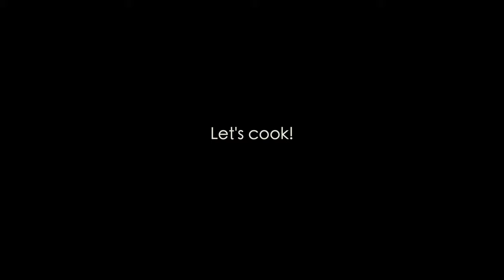Egg Drop Soup (recipe) 蛋花汤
Make the restaurant-style Chinese egg drop soup with the minimum ingredients, within 15 minutes, and without any fuss.. Recipe ➡︎

⬇︎⬇︎⬇︎Click more to see ingredients ⬇︎⬇︎⬇︎

INGREDIENTS

4 cups chicken broth
3 green onions , chopped, white and green parts separated
1 slice ginger
1/4 teaspoon white pepper powder
1/4 teaspoon fine sea salt (or to taste)
4 teaspoons cornstarch
1/8 teaspoon turmeric powder , for the yellow color (Optional)
4 large eggs , beaten
2 teaspoons sesame oil

Follow Omnivore's Cookbook on

VIDEO EQUIPMENT